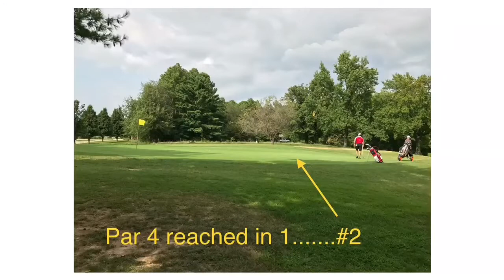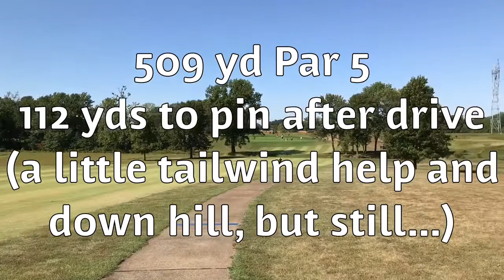Tyler Golf Highlights Fall 2017